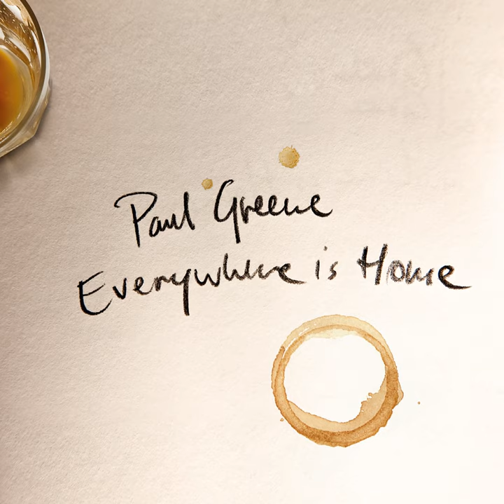You Should Know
You Should Know · Paul Greene

Everywhere Is Home

Music  Publisher: Copy Control